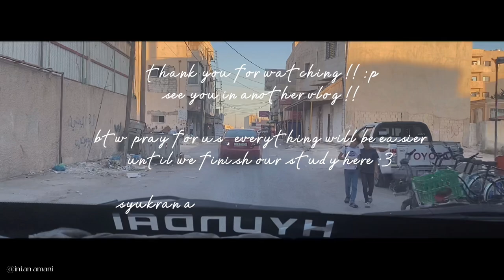24/9/2022 - My journey from Malaysia 🇲🇾 to Jordan 🇯🇴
الحمدالله على كل الحال ^^
finally, after 3 days of travel and various obstacles that have been overcome, we arrived in Jordan safely :))

A big thanks to all my bone supporters from the beginning, especially my family, friends, teachers and relatives , for giving me an encouragement and confidence to continue studying here :)) 🤍🇯🇴